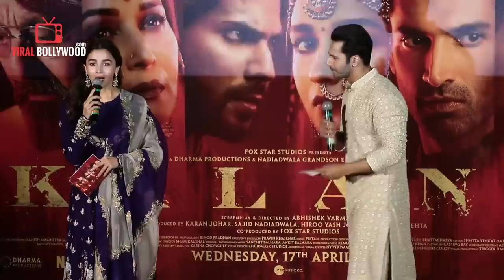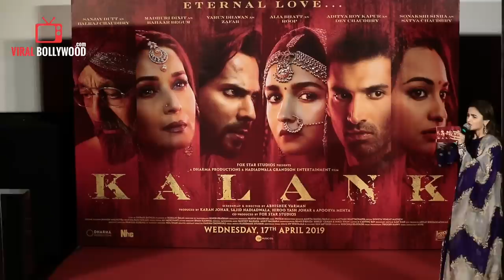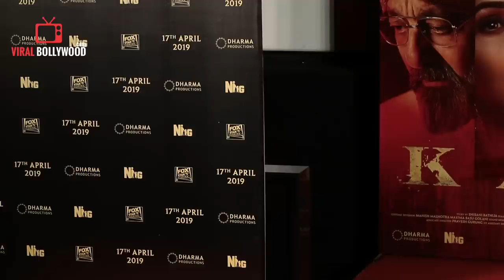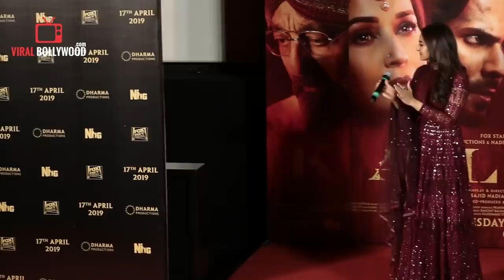Kalank | Official Trailer Launch | Varun | Aditya Roy | Sanjay | Alia | Sonakshi | Madhuri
Watch Kalank | Official Trailer Launch | Varun | Aditya Roy | Sanjay | Alia | Sonakshi | Madhuri

Set in 1945, in Pre-Independence India, Kalank is a tale of eternal love.

Starring
Sanjay Dutt as Balraj Chaudhry
Aditya Roy Kapur as Dev Chaudhry
Varun Dhawan as Zafar
Alia Bhatt as Roop
Sonakshi Sinha as Satya Chaudhry
Madhuri Dixit as Bahaar Begum

Screenplay & Directed by Abhishek Varman

Produced by Karan Johar, Sajid Nadiadwala, Hiroo Yash Johar & Apoorva Mehta

Co-Produced by Fox Star Studios

Kalank to release ‪on 17th April 2019‬.